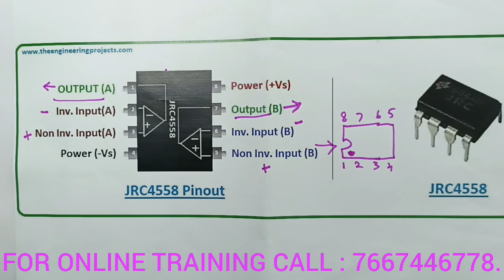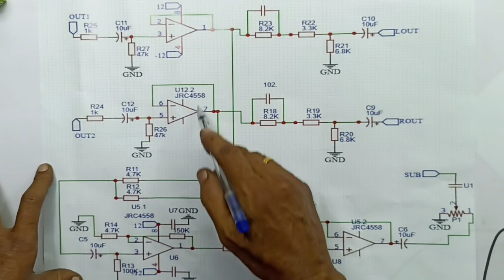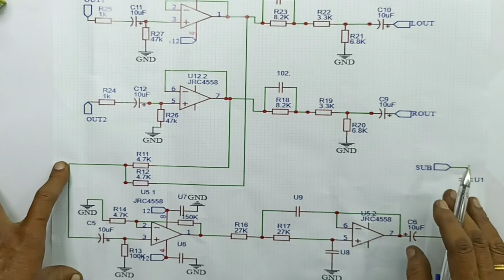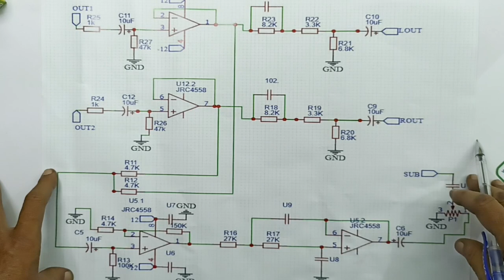EXCELLENT AUDIO SURROUNDING CIRCUIT BOARD, USING JRC 4558D IC,(3 , NO'S )WORKING DEMO WITH CIRCUIT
IN THIS VIDEO, WE'RE EXPLAINING ALL DETAILS ABOUT... AUDIO SURROUNDING CIRCUIT BOARD, USING JRC 4558D IC ( 3 NO'S)... CIRCUIT DIAGRAM , WITH PRACTICAL DEMONSTRATIONS